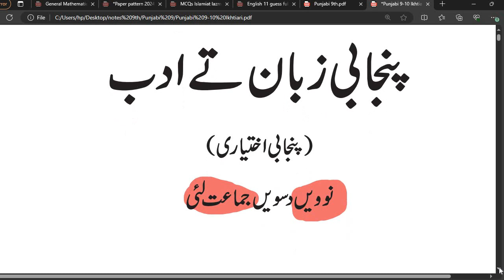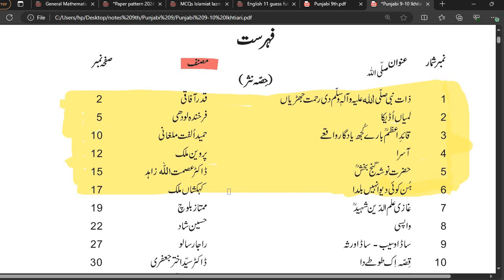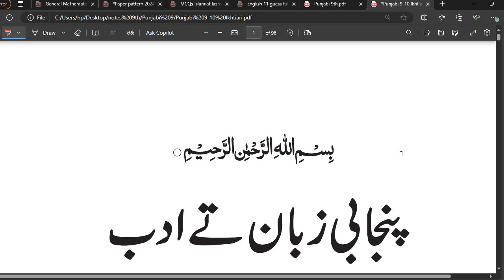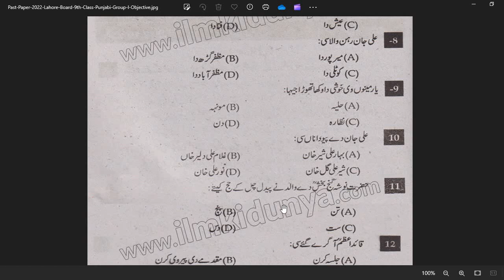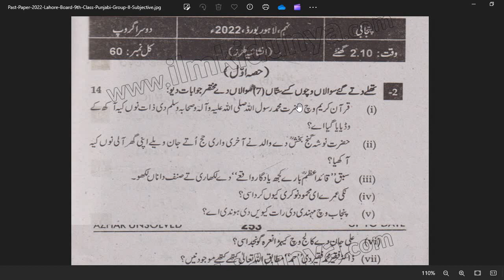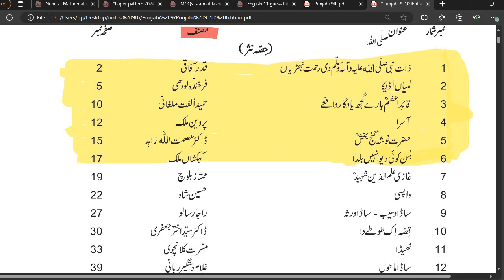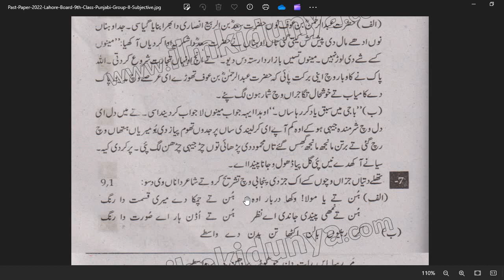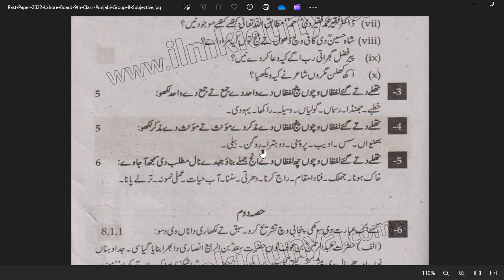Syllabus and Paper patter Punjabi 9th class All Punjab Boards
اس وڈیو میں آپ پنجابی کلاس نہم کے بورڈ کی نئی پالیسی کے مطابق سلیبس / ماڈل پیپر / پیپر سکیم دیکھیں گے جو پنجاب بورڈ ( گوجرانوالہ، لاہور، فیصل آباد، راولپنڈی، ملتان، ڈیرہ غازی خان، سرگودھا، بہاولپور، ساہیوال ) کے  اور عین بورڈ پالیسی کے مطابق ہیں
Guess Punjabi class 9th 2024

Syllabus / Model Paper / Paper scheme / Paper Style